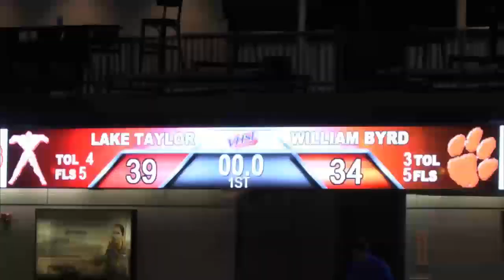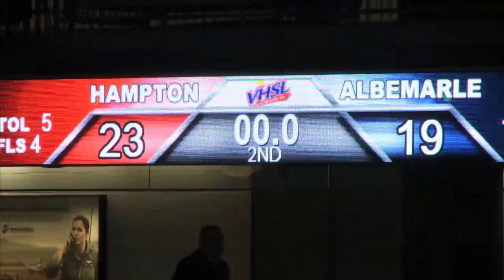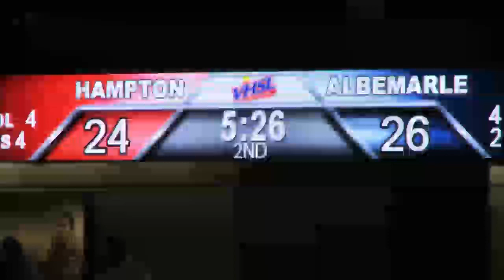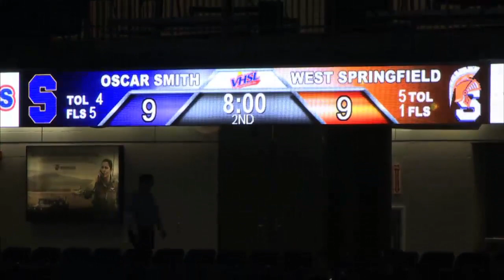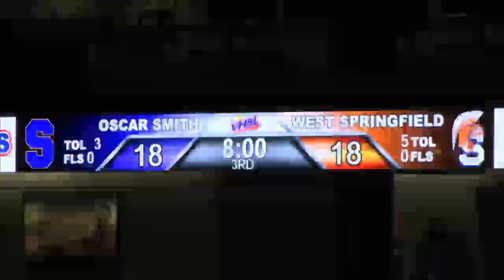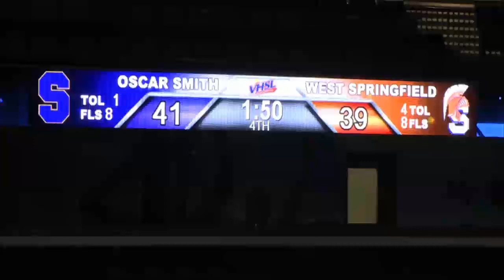Sports Report - New Season Week 23 (3/8/16)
00:30 - Lake Taylor vs. William Byrd
04:24 - Hampton vs. Albemarle
09:22 - Oscar Smith vs. West Springfield
14:18 - Norcom vs. Brookville
18:21 - Norcom vs. West Albemarle